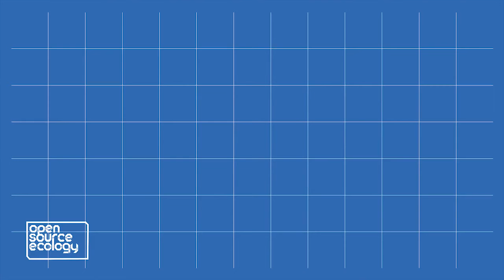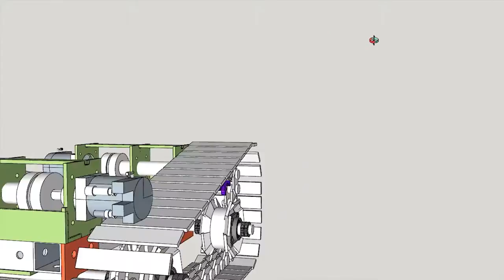MicroTractor by Open Source Ecology